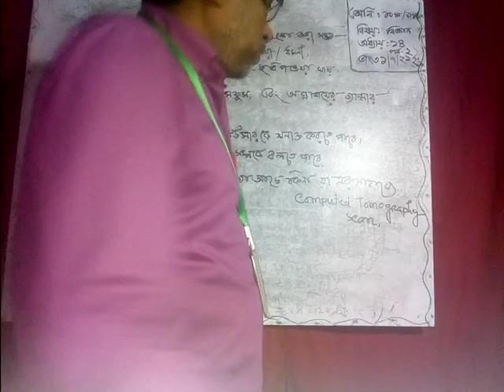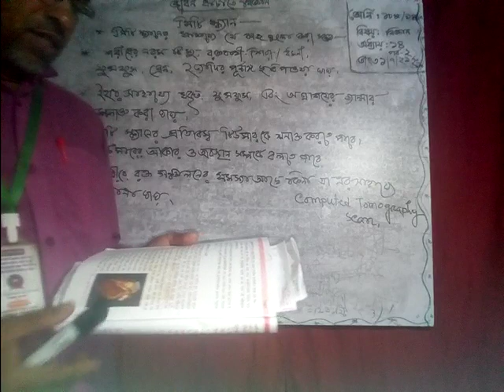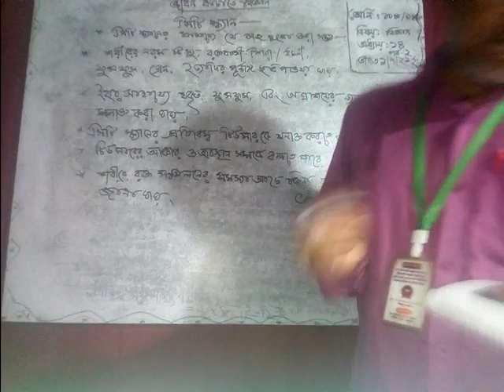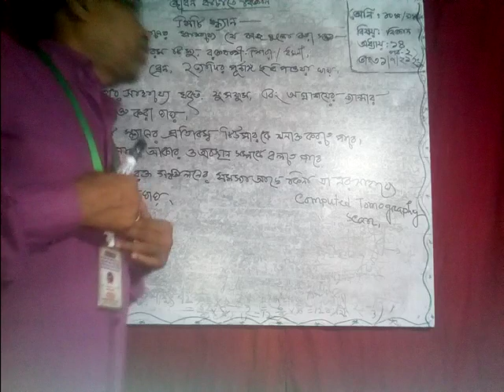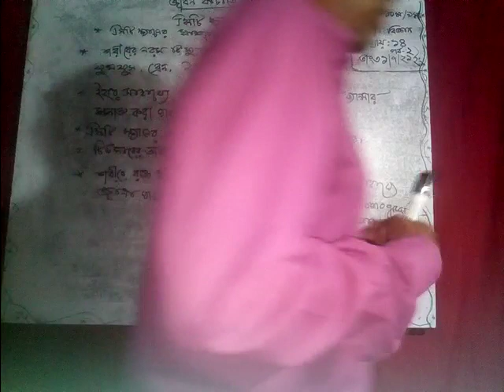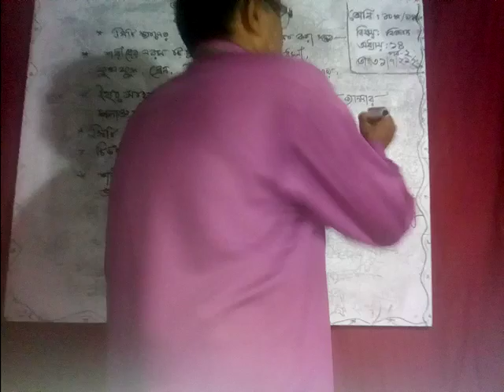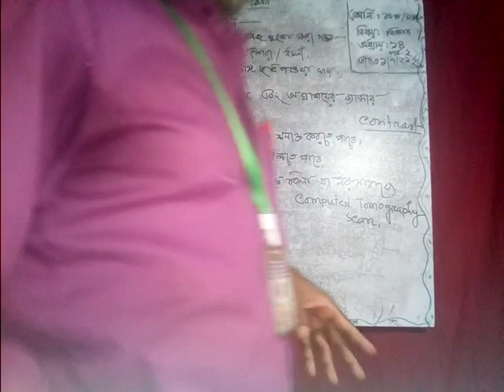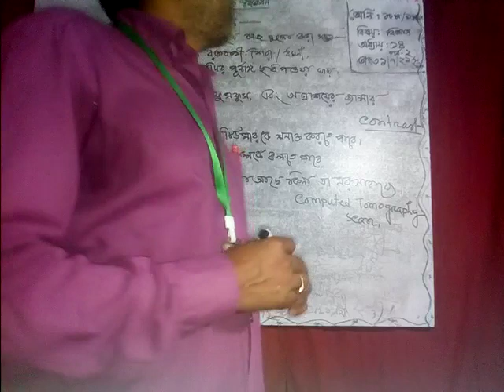সিটি স্ক্যান(শ্রেণি-১০ম,বিষয় -বিজ্ঞান, অধ্যায়-১৪,পর্ব-২)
সুবাস চন্দ্র দেবনাথ সহকারী শিক্ষক গণিত নলধা বহুমুখী শেখ লুৎফর রহমান মাধ্যমিক বিদ্যালয় ফকির হাট বাগের হাট